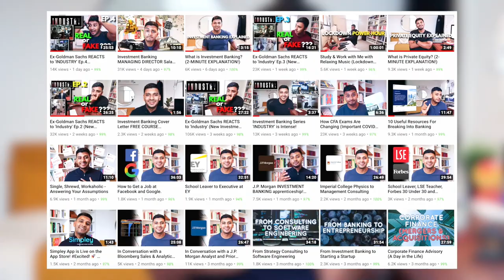Working at Goldman Sachs | How to get into Goldman Sachs (IBD and Asset Management)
Are you interested in working at Goldman Sachs? In this video I am showing you how to get into Goldman Sachs investment banking division. This video will explain how the asset management and investment banking division (IBD) of Goldman Sachs and other Bulge Bracket banks is structured. I am partnering with Afzal Hussein, a former Goldman Sachs senior analyst and Youtuber. He talks about the key front office divisions of large banks: Investment banking, sales and trading, asset management and private banking. Afzal shares some key tips how to get into investment banking and how to get into Goldman Sachs. You will learn what working at Goldman Sachs really looks like. Trust this will be a great video if you want to break into investment banking or break into Goldman Sachs, and what CV you need for Goldman Sachs. Learn what the day in the life of a Goldman Sachs analyst looks like. Afzal started his career in asset management with a Goldman Sachs internship.

Chapters
00:00 Introduction
00:59 Who is Afzal Hussein
01:36 Key front office divisions
02:43 Investment banking division
04:02 Sales & trading division
04:50 Asset Management
05:28 How to break into banking as consultant
08:02 Wrap-up

Learn to make PowerPoint presentations like Top Management Consultants:
"CEO-level Presentation Skills - Slide Writing for Consulting"

Everything you need to know about Blockchain and Cryptocurrency:
"The Complete Course on Blockchain and Bitcoin"

📩 NEWSLETTER
Sign-up to the Firm Learning e-mail newsletter to continue learning about Business and Management:

You receive a free stock valued up to 1,600 USD when joining WeBull via this link.

🎧 AUDIOBOOKS*
This is a link to the audiobook service Audible that I use every day. It helps me "read" 50+ books every year. The link gives you a free test month:

This means I receive a revenue share whenever a purchase is made via the link. The price for you stays the same. Please always do your own research when signing up with other services. I cannot be held liable for any misrepresentations or damages, except for gross negligence. Thank you for supporting my work at Firm Learning!